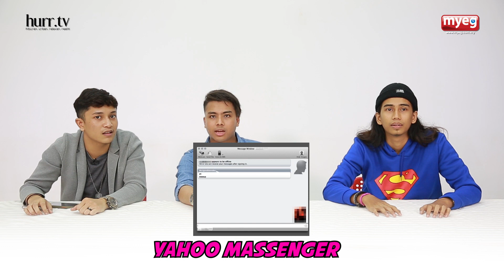"Eh, Macam Pernah Dengar" | Barang For U 2 See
Eh macam pernah dengar je? Challenge teka bunyi paling susah di dunia! Admin dapat teka 1 bunyi je. Dasar noob. Korang power ke dok? Try buat challenge ni pulak.